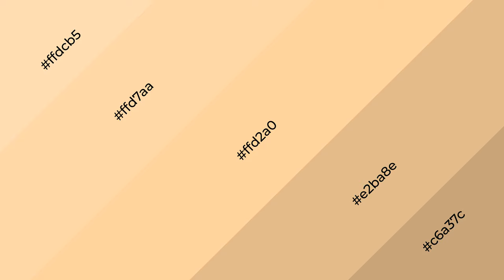Shades & Tints of Apricot Fool color ffd2a0 A Cool Yellow color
Shades of Apricot Fool color ffd2a0 Cool Shades of Apricot Fool color with Yellow hue for your project!

Shades
Hex e2ba8e

Tints
Hex ffd7aa